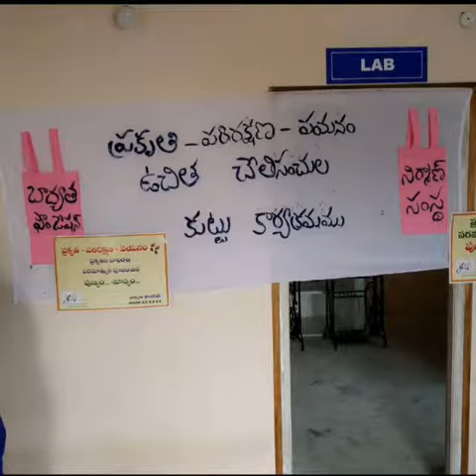Attractive Design Clothbags Made from Old Cloths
నేను సింగల్ యూస్ ప్లాస్టిక్ కి పరిష్కారంగా ఇంట్లో ధరించిన పాత వస్త్రాలు చేతి సంచిగా కట్టించి ఉపయోగిస్తూ నలుగురికి ఆవగాహన కల్పిస్తుంటాను, ఎవరైనా అలా చేసి ఉపయోగిస్తుంటే వారిని అభినందించి తృమమో ఫలమో ఇస్తుంటాను. ఈ విజ్ఞానాన్ని నేను ఆధునిక విద్య ద్వారా నేర్చుకున్నది కాదు మన పెద్దలు నుంచి నేర్చుకున్న జ్ఞానం. ఎక్కడికి వెళ్లినా నేను చేపట్టే కార్యక్రమాలలో కుట్టు మెషీన్ కూడా ఏర్పాటు చేయించి చేతి సంచులు కుట్టియించి ఇస్తుంటాను. అలాగే ఇతర వాటితో కూడా చేతి సంచులు తయారు చేసేలా ప్రోత్సాహిస్తుంటాను. నాకు ఎక్కడ బ్యానర్ కనిపించిన తీసుకవచ్చి వాటితో చేతి సంచుకు కుట్టిచ్చి ఇస్తుంటాను. దీనిలో భాగంగా నా మిత్రుడు భాద్యత ఫౌండేషన్ చంద్రశేఖర్ గారు & నిర్మాన్ సంస్థ ఆధ్వర్యంలో పాత వస్త్రాలతో చేతి సంచులు తయారు చేసే కార్యక్రమానికి నన్ను ప్రారంభోత్సవం కు ఆహ్వానిస్తే , నేను సేవ్ స్వచ్చంద సంస్థ విజయరాం గారు వారి తమ్ముడు సురేంద్ర గారు కలసి కార్యక్రమంలో పాల్గొని ప్రారంభించాము. నేను నల్లగొండ నుంచి గతంలో సేకరించిన బ్యానర్ క్లోత్ ను, విద్యార్థుల దుస్తులు, మొబైల్ షాప్ వారి ప్యాకింగ్ సంచులు తీసుకెళ్లి వారికి ఇచ్చి సంచులు కుట్టించాను. అలాగే వారికి మార్గానిర్ధేశం లో భాగంగా నేను ఈ సంవత్సరం మహిళా దినోత్సవం కు మనికర్ణిక అని నామకరణం చేసాను ఎందుకంటే మనికర్ణిక ఝాన్సీ అనే తన రాజ్యం ను కాపాడుకోవడానికి &ఒక స్థితిలో తిరిగి పొందడానికి బ్రిటీష్ వారితో పోరాటం చేసే క్రమములో తన సైన్యంను, ఆయుధాలను కోల్పోయిన సమయం లో తను పసుపు కుంకుమ కార్యక్రమాన్ని చేపట్టి మహిళల మీద వున్న ఆభరణాలను(చివరకు మంగళసూత్రం తో సహా)తీసుకొని అందరికి పసుపు కుంకుమ ఇచ్చి, వాటితో ఆయుధాలు తయారు చేసి, ప్రతి మహిళా (బాలికల నుంచి పెద్దవారి దాకా) స్వాంతత్ర సంగ్రామంలో ఉత్సాహం తో పాల్గొనేలా చేస్తుంది, కాబట్టి ఇప్పుడు కూడా ఆమెను స్ఫూర్తిగా తీసుకుని ప్రతి మహిళ నేలతల్లి పరిరక్షణలో భగస్వాయం కావాలని వారిని కోరడం జరిగింది. నేను ఈ కార్యక్రమాన్ని ఉత్సవం లాగా నిర్వహించాలని అందరి కొరకు నల్లగొండ నుంచి పల్లి ముద్దలు తీసుకెళ్లి పంచాను, అలాగే మహాత్మాగాంధీ150 వ జయంతి ఉత్సవాల సందర్భంగా మహిళలందరికి నల్గొండ లో మా నేతన్నలు నేసిన చేనేత వస్త్రాలు ఇచ్చి అందరూ బ్లౌజ్ కొట్టుకొని ధరించి దసరా లు పెట్రో కెమికల్స్ తో తయారు అయిన పాలిస్టర్&సిఫాన్ వస్త్రాలు కాకుండా చేనేత వస్త్రాలు కొనుకాగోలు చేసి ధరించాలని చెప్పడం జరిగింది. ఎందుకో నా మనస్సు ఎవరు అతిథిగా ఆహ్వానించిన కేవలం వెళ్లి ఉపన్యాసం ఇవ్వడం ఆనంగీకరించదు, వారికి ఎదో ఒకటి ఆచరణ సాధ్యమైన అంశాన్ని వారికి చూపించాలన్న తపన ఉంటుంది, ఇది కష్టమైన పని(శారీరకంగా&ఆర్ధికంగా) అయిన ఇప్పటికి ఆచరిస్తూ ముందుకు వెళ్తున్నాను. చాలా మంది ఆశ్చర్య పోతుంటారు, ఇవన్నీ ఆ సంచులలో ఎలా తెస్తున్నావు అని. మరి మీరు కూడా పాత వస్త్రాలతో చేతి సంచులు తయారు చేసుకొని ఒకసారి వాడిపడేసే ప్లాస్టిక్ కవర్లకు స్వస్తి పలికి నలుగురికి ఆవగాహన కల్పిస్తారు అని ఆశిస్తూ మీ ప్రకృతి ప్రేమికుడు సురేష్ గుప్త మిట్టపల్లి,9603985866